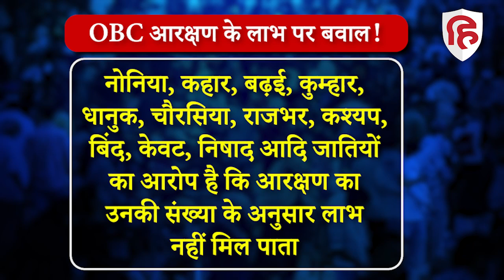Parliament Special Session में फिर चौंकाएगी मोदी सरकार, INDIA के Caste Census वाले दांव की काट तैयार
बिहार की नीतीश सरकार कभी भी जाति जनगणना के आंकड़े जारी कर सकती है। वहीं विपक्षी गठबंधन INDIA में शामिल कई दल भी लोकसभा चुनावों को देखते हुए देश में जाति जनगणना की मांग कर रहे हैं। विपक्ष सामाजिक न्याय के नाम पर ये मुद्दा उठाकर बीजेपी पर दबाव बनाने और OBC वोटरों को अपने पक्ष में करने की कोशिश कर रहा है। ऐसे में मोदी सरकार ने विपक्ष के इस दांव की काट तैयार कर ली है,